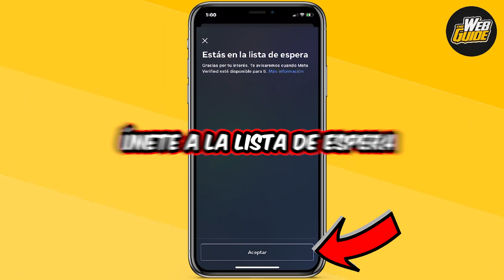Como Verificar Mi Cuenta De Instagram (Nuevo)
In this video, we're going to show you how to verify your Instagram account. This is a new feature that Instagram has recently introduced, and it's important that you know how to do it!

If you've ever had questions about your Instagram account or had problems with it, this video is for you! We'll walk you through the steps required to verify your account and make sure that everything is working correctly. So make sure to watch it, and let us know if you have any questions!